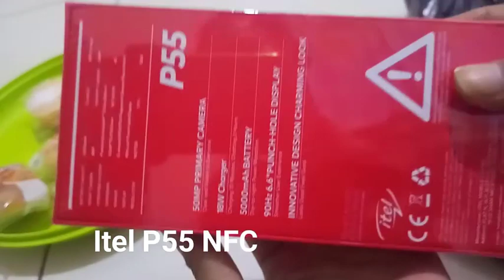Unboxing Paket HP Itel P55 NFC harga murah tapi wah